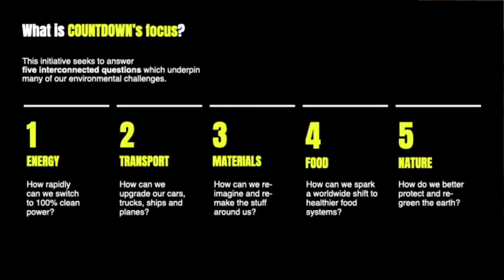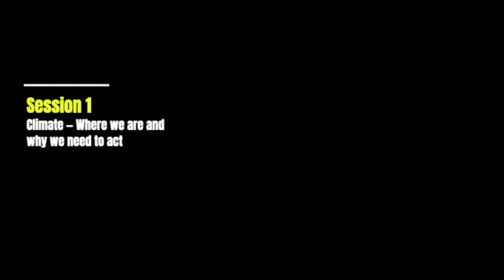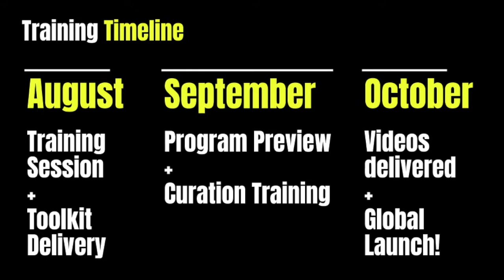Countdown Information Session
Listen in to find out more about Countdown, TED’s initiative to champion solutions to climate change.

Co-hosts Jay Herratti and Lindsay Levin share information about the Global Launch on 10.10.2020 and facilitate a Q&A session with climate leader and special guest, Christiana Figueres.